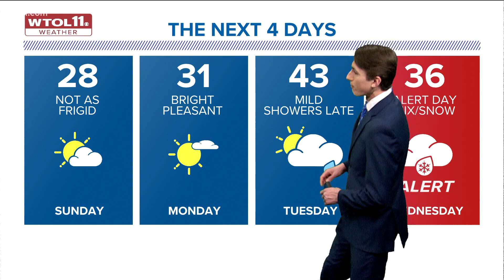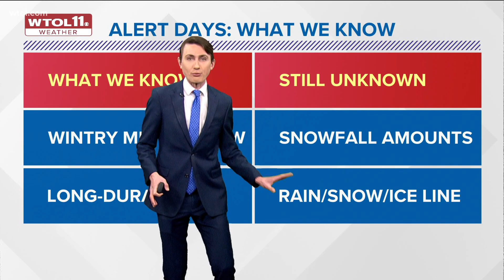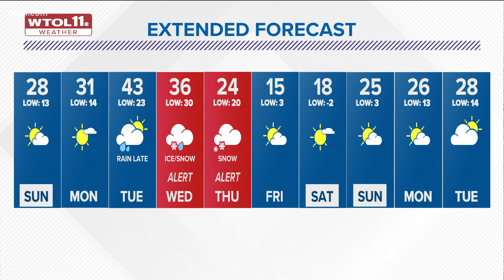Temperatures climbing into upper 20s on Sunday, approaching 40° by Tuesday | WTOL 11 Weather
A few flurries are possible tonight, but snow accumulations are not expected.

Cloud cover will keep overnight lows in the teens, and high temperatures will climb to the upper-20s on Sunday!

While Sunday will start off cloudy, it will end with some late-day sunshine.

Monday will bring some sun and temperatures in the 30s. A warm front will lift highs to the low-40s on Tuesday as a mild southerly breeze develops.